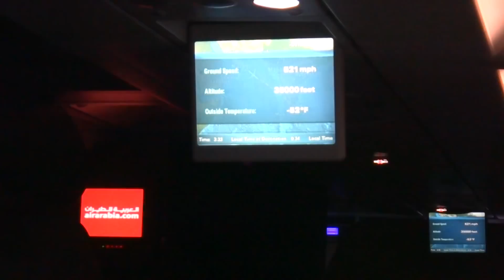Air Arabia meal on board